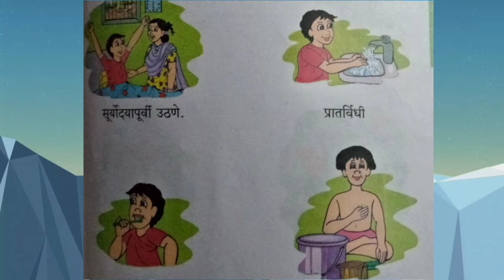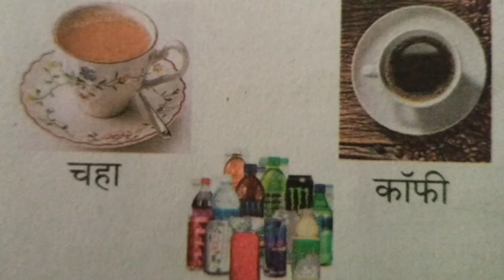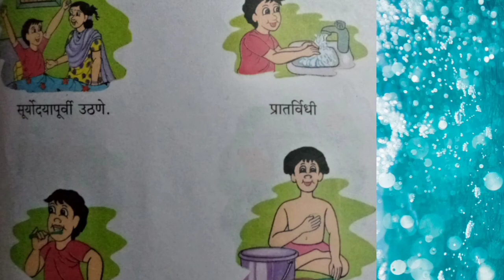खेळू करू शिकू / आहार / इयत्ता - पहिली व दुसरी..